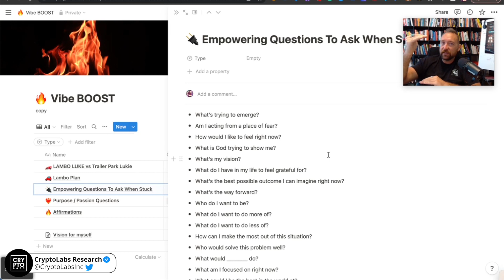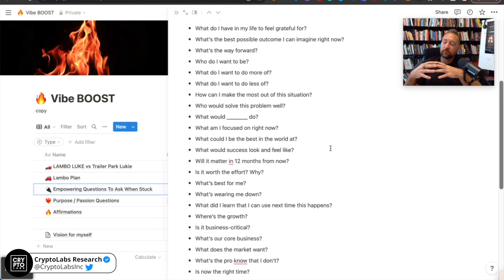The Secret To Success | Crypto Passive Income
👉Join our Passive Income Membership (now called the Underdog Investor Group) and let's get you into the Crypto Investor Game!

Let's have a quick look at 2 of my favourite crypto passive income projects right now, wolf capital and iBots to see how they're doing

4 ideas that sum up CryptoLabs Research are Crypto, DeFi, Blockchain, and Passive Income. Our mission at CryptoLabs is to stay on the cutting edge of the Web 3.0 and bring you along with us. We’re a crypto and blockchain research and investment company and we spend our days researching the crypto-verse, blockchain technologies, and the abundance of investment and income-producing opportunities available to anyone with an internet connection. Make money with crypto.

Join us and stay on the cutting edge of the greatest wealth transfer in human history!

Interested in working with us? Explore our CryptoLabs Investor Program where our promise to you is that you will not only get a world-class crypto education, but we'll also help you get into AT LEAST 2 passive income-producing projects. You can explore that opportunity here!

EMPOWERING QUESTIONS TO ASK:

- What’s trying to emerge?
- Am I acting from a place of fear?
- How would I like to feel right now?
- What is God trying to show me?
- What’s my vision?
- What do I have in my life to feel grateful for?
- What’s the best possible outcome I can imagine right now?
- What’s the way forward?
- Who do I want to be?
- What do I want to do more of?
- What do I want to do less of?
- How can I make the most out of this situation?
- Who would solve this problem well?
- What would _______ do?
- What am I focused on right now?
- What could I be the best in the world at?
- What would success look and feel like?
- Will it matter in 12 months from now?
- Is it worth the effort? Why?
- What’s best for me?
- What’s wearing me down?
- What did I learn that I can use next time this happens?
- Where’s the growth?
- Is it business-critical?
- What’s our core business?
- What does the market want?
- What’s the pro know that I don’t?
- Is now the right time?
- Is it absolutely true?
- What can I do all day and still love?
- What am I spending most of my time on?
- Does my schedule reflect my priorities?
- How can I truly give today?
- What can I do right now to increase my energy Levels?
- Am I a ‘hell yes’ on it?
- How can I be more playful right now?
- What energy level is needed to solve this problem?
- What do I know I was created to do?
- What would I do if I knew it would all work out?
- How could this turn out better than expected?
- How can I show up for myself more?
- Who am I doing this for?
- What am I not seeing here?
- **Who could I ask for help right now?**
- Will it take me a step closer to my vision?